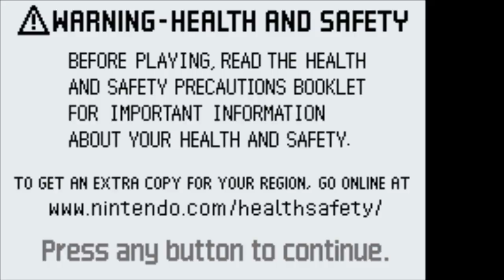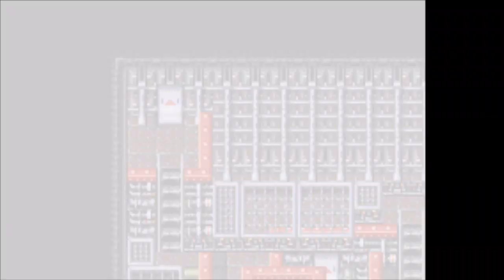Final Fantasy Five Rando - Four Job Fiesta Part 01 - 6/25/19